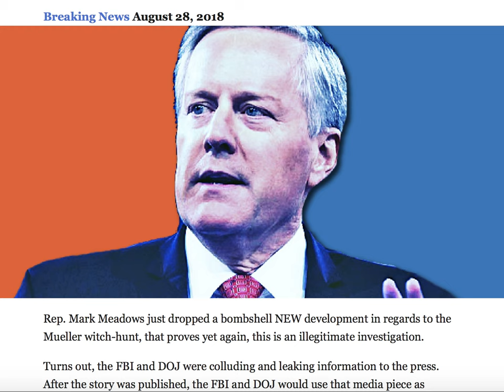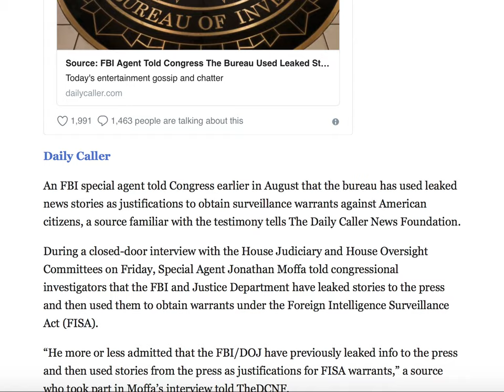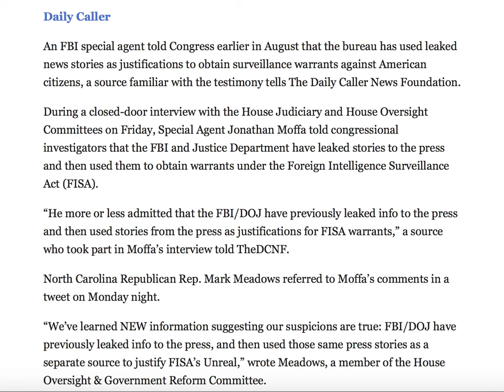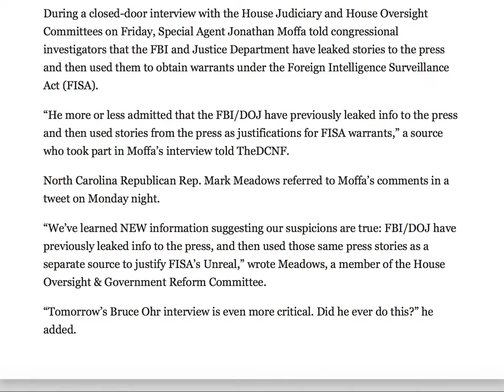MARK MEADOWS DROPS NEW DEVELOPMENT ON MORE SINISTER ACTIONS BY FBI & DOJ TO OBTAIN FISA WARRANTS!